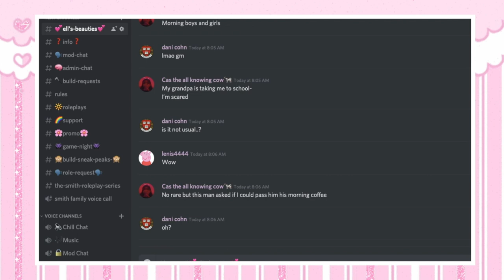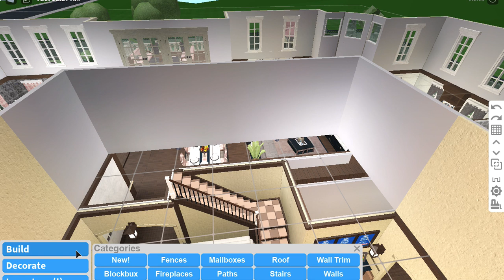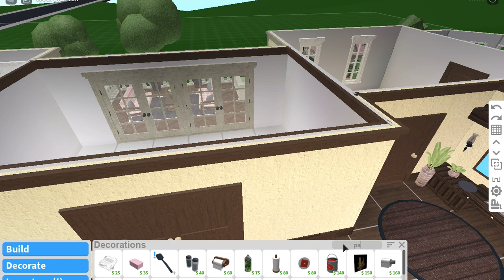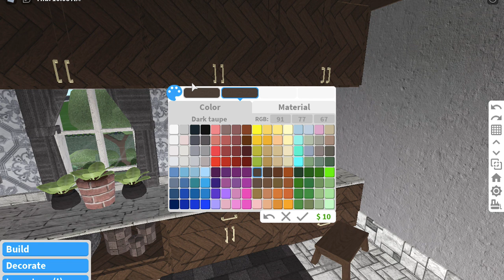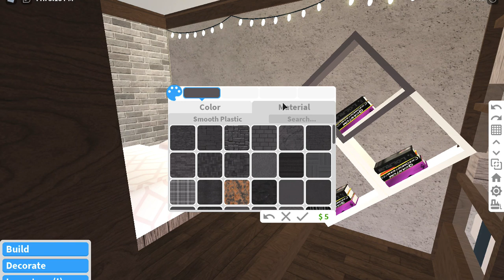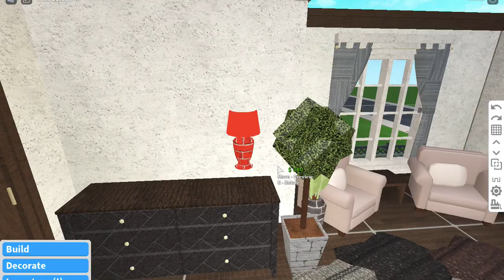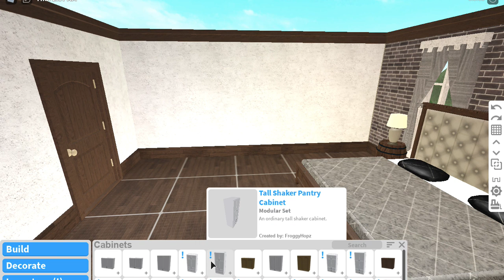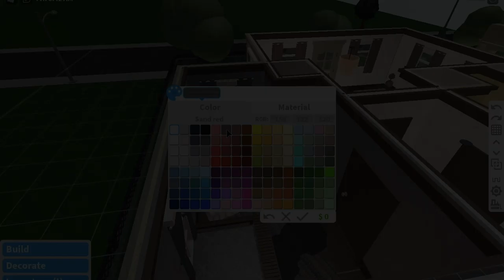Bloxburg: 626k Mediterranean Malibu Mansion + Voiceover | Part 4/4 | Tour + Speedbuild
*.¸¸.*♡Click Here!♡*.¸¸.*

Hai beauties! I hope you enjoyed the video! Keep reading for more details about the build~! 🌸

              ⋆*･ﾟ:⋆*Value⋆*･ﾟ: .⋆
╚ ஓ๑♡๑ஓ ╝
Unfurnished- 247k
Furnished- 626k

Bedrooms - 10
Bathrooms - 5

✩.･*:｡Gamepasses used.•*:｡✩
((→Advanced Placement←))
((→Multiple Floors←))
((→Large Plot←))

✩.･*:｡Outside.•*:｡✩
- Khaki (Walls)
- Hurricane Grey (Shutters)
- Cloudy Grey(Wall Trim & Pillars)
- Lily White(Windows)
- Copper(Roof)
- Dark Stone Grey(Driveway)
- Dark Taupe(Garage Doors)
- Medium Green(Grass)
- Moss(Grass)
- Slime Green(Vines)

                     Wanna Talk?

       How to slow down the vid?

                  『For Phone』
1.Click the 3 dots in the top right corner
2.Click "Playback speed"
3.Adjust the speed to whatever works for you!

                 『For PC』
1.Go to settings at the bottom right corner of the video
2.Click "Playback speed"
3.Adjust the speed to whatever works for you!

→Of course as long as I am credited!←

Do you collaborate with other youtubers?

→Sure! I plan a lot of them but if you'd like to collaborate you

→Absolutely!←

What's Roblox?